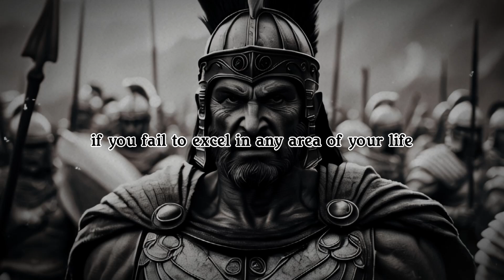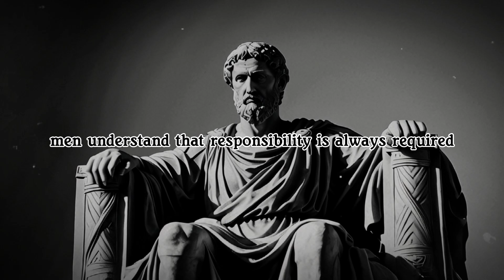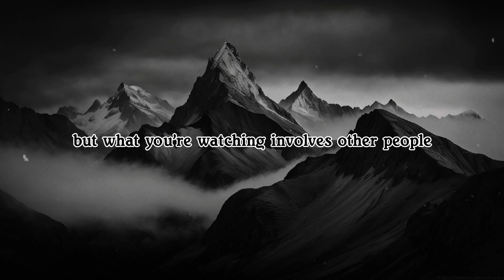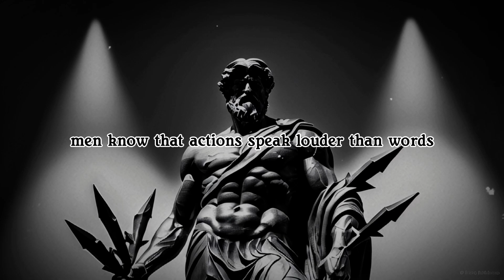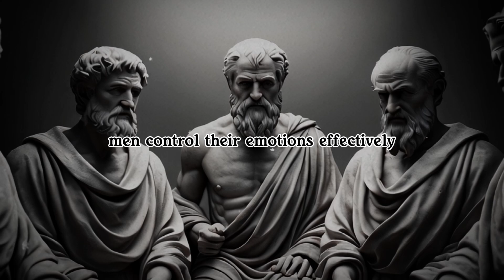Turning Boys to Men : Unlocking Your Path to True Masculinity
In this empowering video, we explore the essential journey of transforming from a boy into a man. Discover key tips that will guide you on your path to true masculinity. We’ll delve into the importance of maturity, responsibility, and self-improvement as foundational elements of becoming a confident and respected individual.

Learn how to develop emotional intelligence and cultivate leadership skills that will not only enhance your personal growth but also prepare you for the challenges of adulthood. With insights on goal setting and the value of mentorship, this video is designed to help you unlock your full potential and embrace your journey toward independence and resilience.

Join us as we redefine what it means to be a man in today’s world.